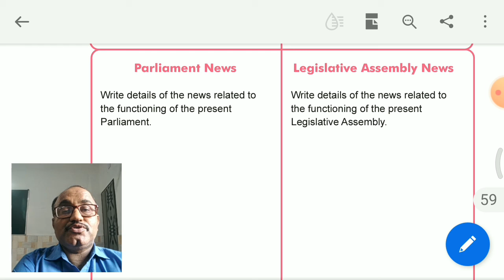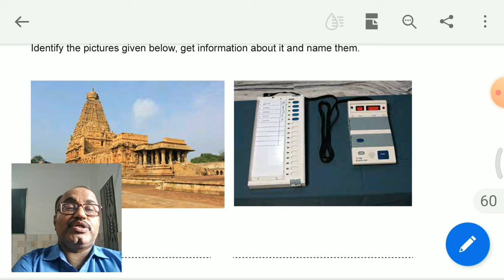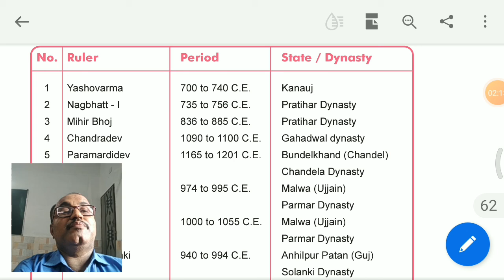S.S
STD - 7